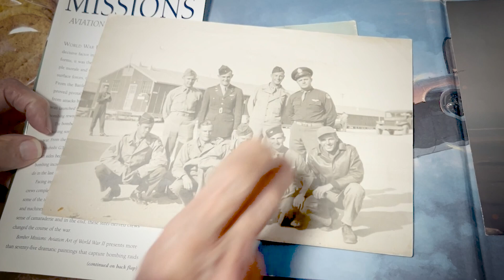Albert J Kosher Interview, born June 30th, 1923, and raised in Woodbine New Jersey.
Albert J Kosher
Military/Civilian/Mascot: Military
Nationality: American
Unit: 303rd Bomb Group 427th Bomb Squadron
Service Numbers: 13152780
Highest Rank: Sergeant
Role/Job: Radio Operator

Albert flew in WWII as a B-17 Radio operator/Gunner.  His plane was the , "Luscious Lady".  32 missions  flown including being in one of the 1st bomb groups to target Berlin Germany.   This interview was conducted in Cape May Court House, New Jersey.  At the time of this interview, 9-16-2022,  Albert is 100 Years old.   It was very interesting listening to his story.
Additional Information can be found here about his crew.
Albert grew up in Woodbine NJ.
This interview was filmed in Cape May Court House 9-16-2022